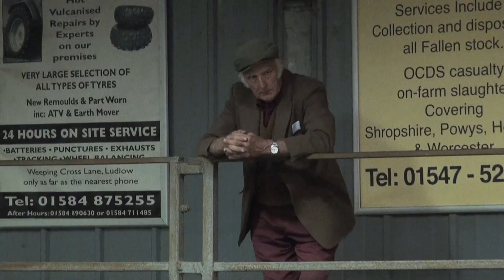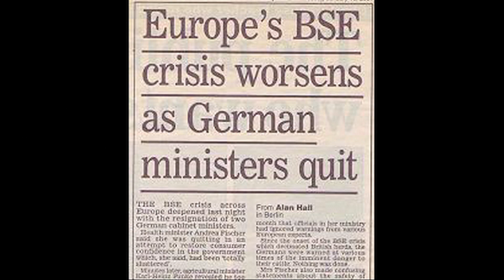British Bid Calling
We travel abroad to see how an English cattle auction compares to those in the United States.